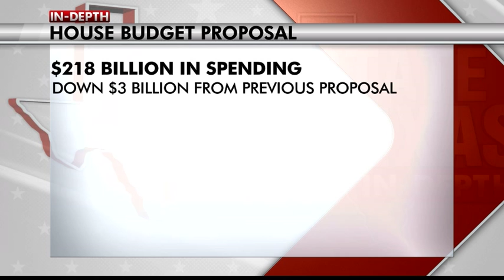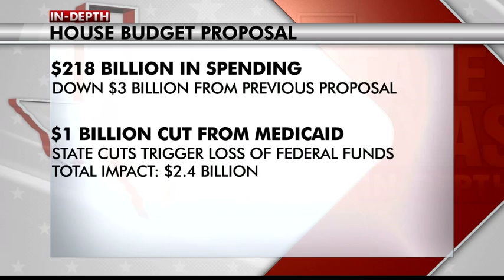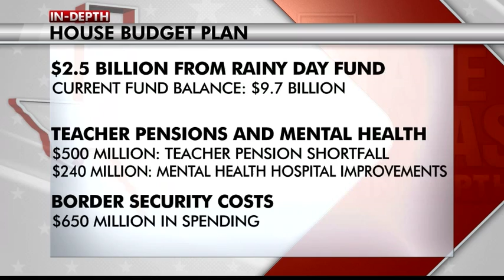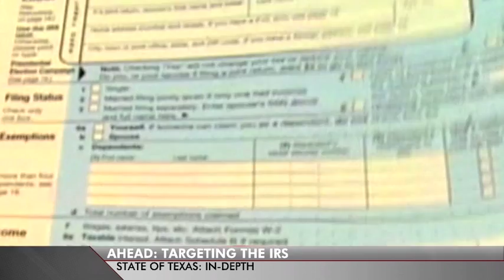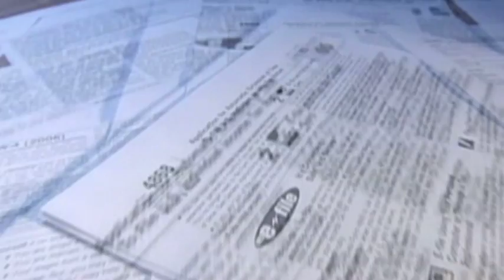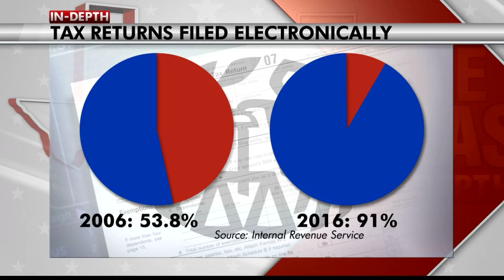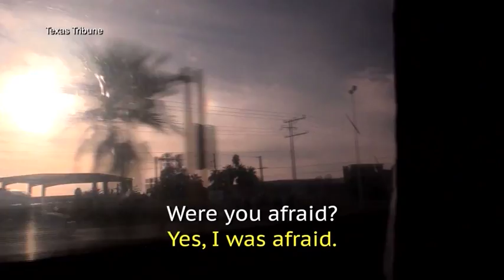State of Texas: Budget cuts raise concerns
The Texas House Appropriations Committee passed a preliminary budget plan, and it comes with big cuts to Medicaid that have some people conc…